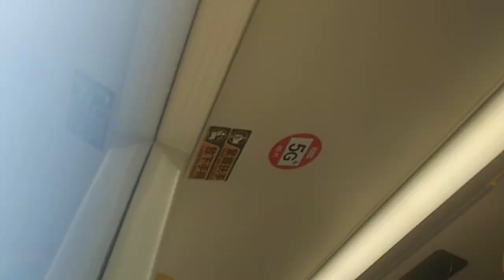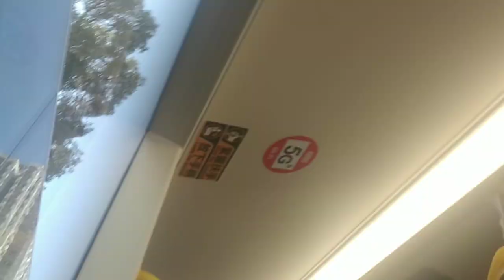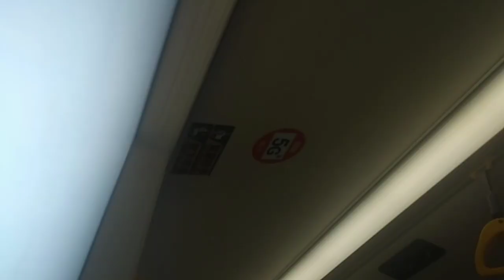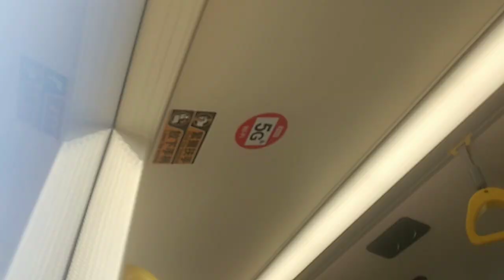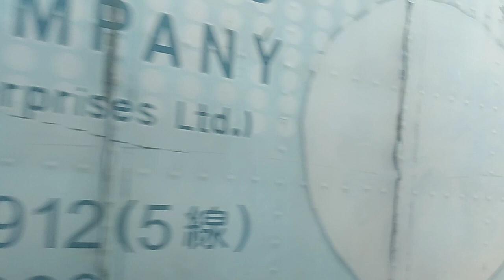WH1321+VK2214+VN2710+VN6840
攝錄於XZ8157 D055/D057 モハP057